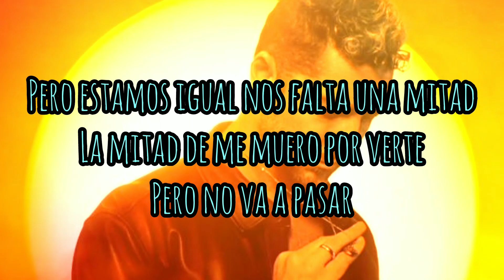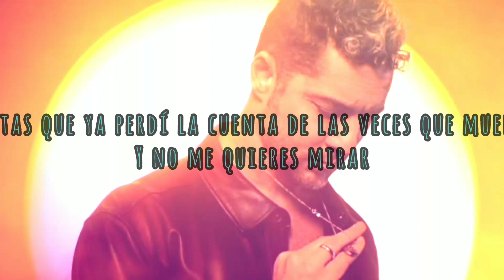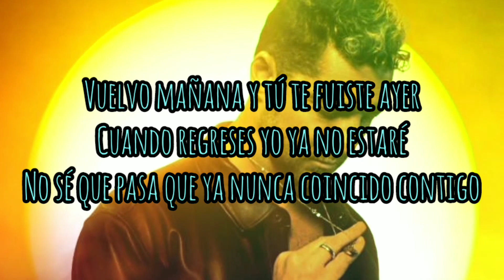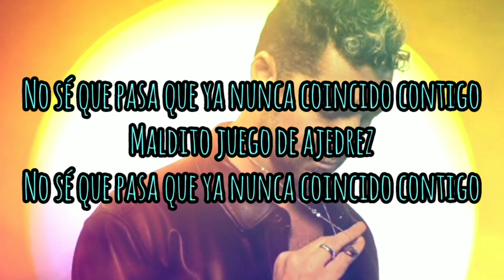David Bisbal - Ajedrez (Lyric/Letra) Dale Music